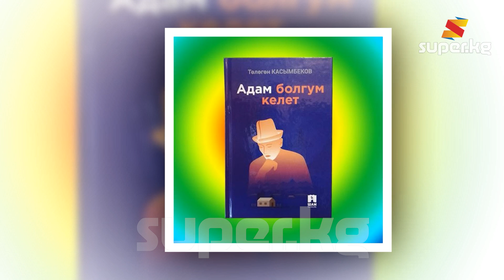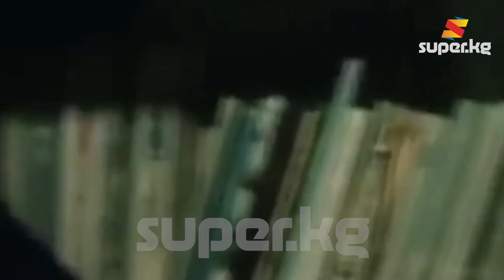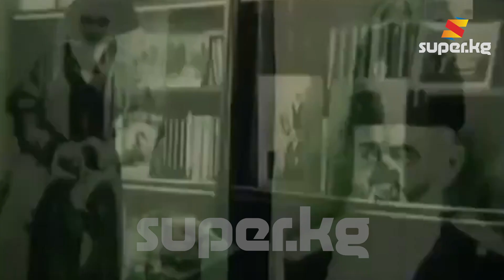Төлөгөн Касымбековдун уулу: "Куугунтуктоолор атамдын көп убактысын алып койду"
Кыргыз эл жазуучусу, Кыргыз Республикасынын Эл баатыры, калктын калын катмарына белгилүү "Сынган кылыч", "Кел-кел" романдарынын автору Төлөгөн Касымбековго быйыл 90 жыл, ал эми каза болгонуна 10 жыл толуп отурат.

SUPER.KG порталы залкардын уулу Расул Касымбеков жана акын, агартуучу Тынчтыкбек Нурманбетов агайлар менен маек курду. Алар залкардын өмүр жолу, адамдык сапаттары, тууралуу кеп салышты. Толугу менен видеодон көрүңүз.